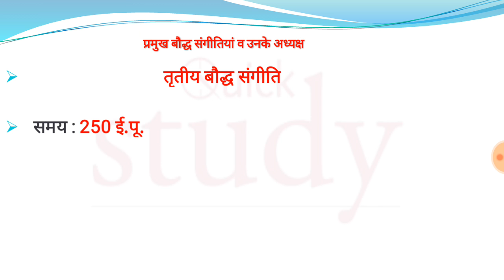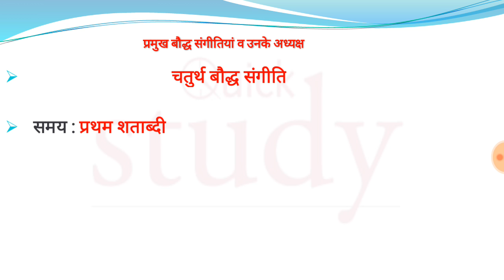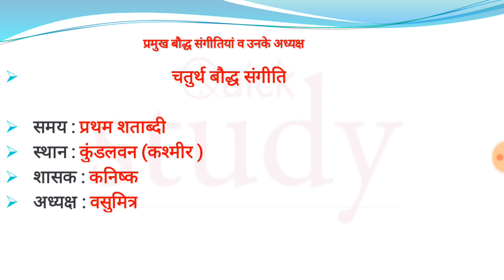प्रमुख बौद्ध संगीतियां व‌ उनके अध्यक्ष || Major Buddhist Councils and their Presidents | Shipra Maam